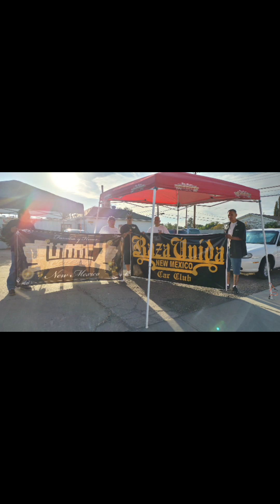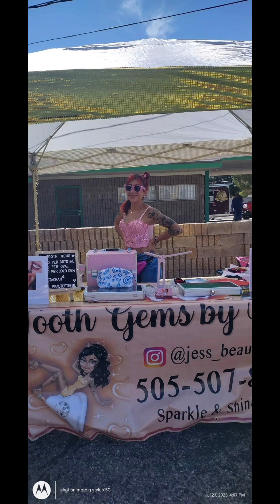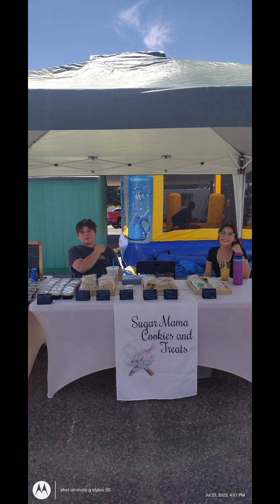my appreciation message to its very successful first event!!